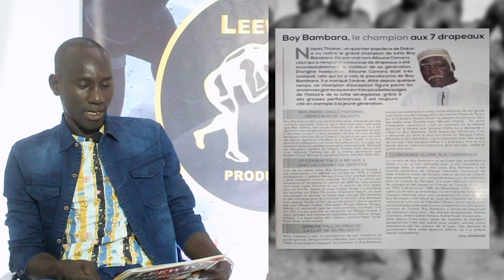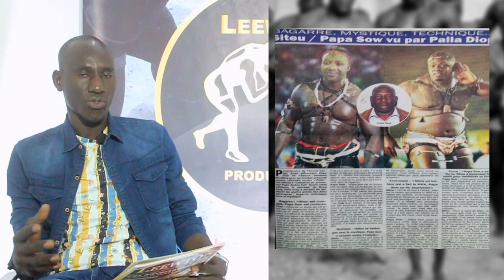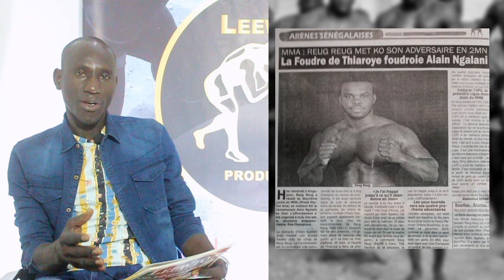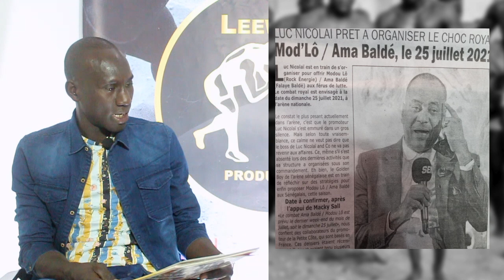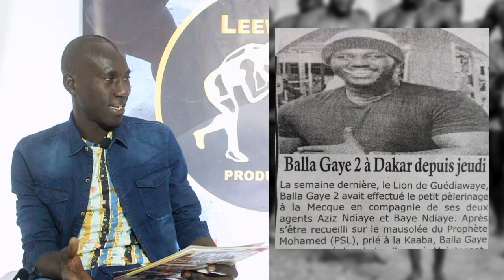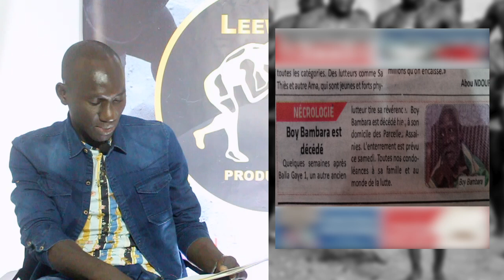😭 REVUE DE L'ARENE : LES ACTEURS DE LA LUTTE PLEURENT BOY BAMBARA